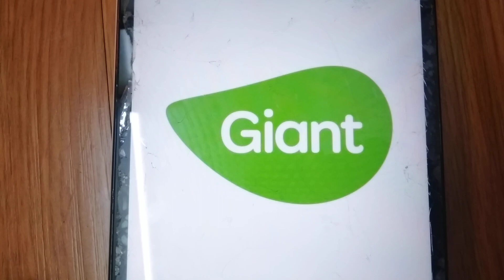ABC Logos Song Malaysian